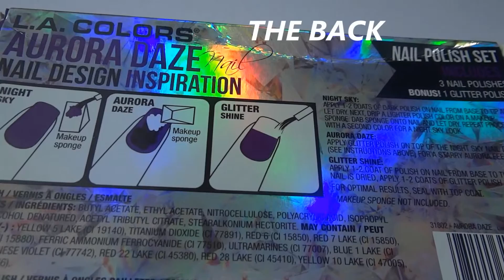LA Colors Aurora Daze Review Part 3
The nail polish applied smoothly except for the Glitter nail polish. It was very thick, the brush didn't pick up a lot of the glitters and it did not apply smoothly.